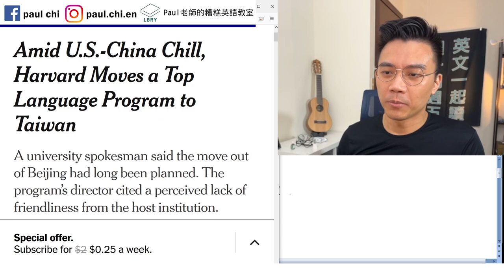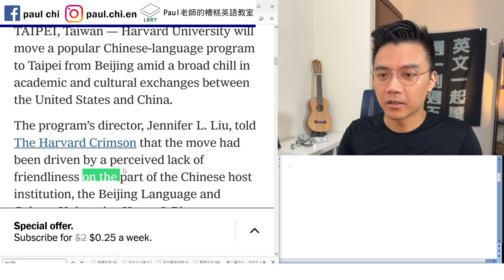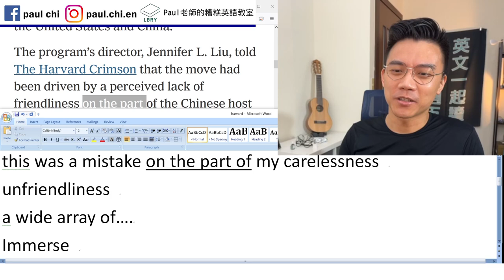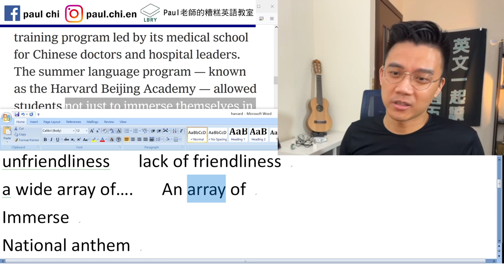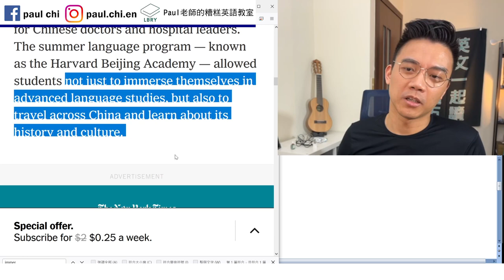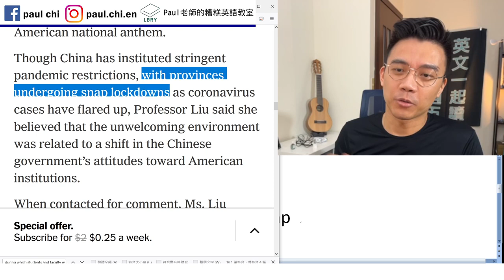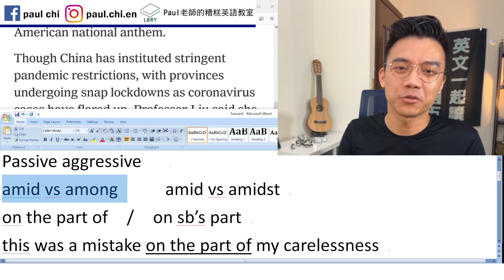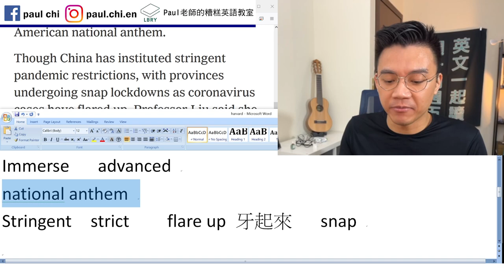【免費英文課 episode 291】哈佛棄北京選台北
Notes:  perceive vs receive
Passive aggressive
amid vs among     amid vs amidst
on the part of  /  on sb’s part
this was a mistake on the part of my carelessness
unfriendliness   lack of friendliness
a wide array of….   An array of
Immerse   advanced
national anthem
Stringent  strict    flare up 牙起來   snap

LBRY: Paul老師的糟糕英語教室